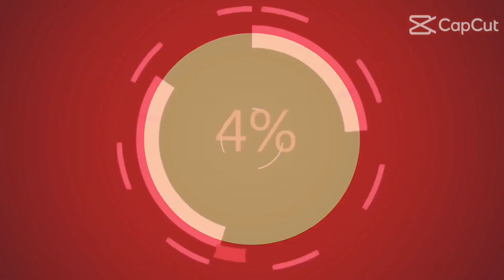Just walk going home from BGC